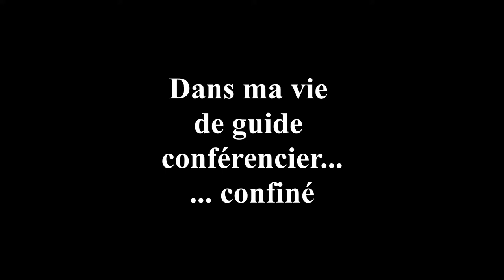Alavoine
Découvrez les aventures de Guillaume, guide-conférencier confiné...